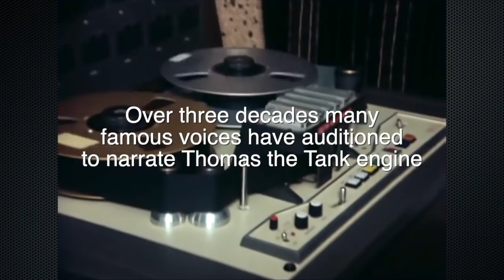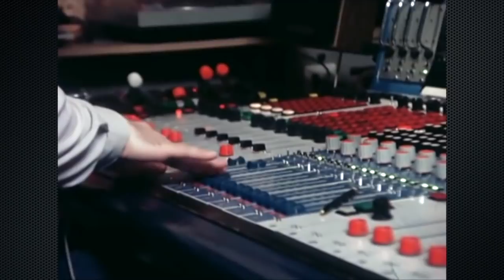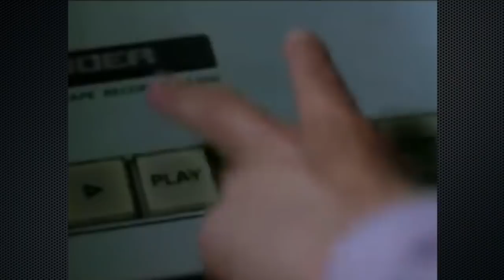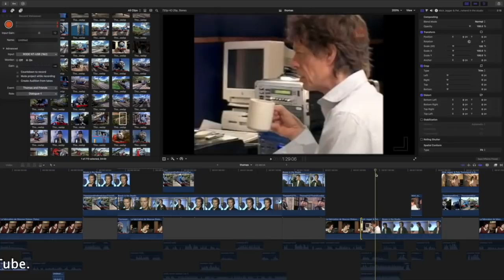Thomas The Tank Engine & Friends - The lost Narrator Auditions Rude Guy Adult Only Funny Video 2021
We all remember the sound of Ringo Stars unique voice as he narrated the world of Thomas the Tank Engine but what if the role had gone to someone else equally as famous?
Well here in these never before heard recordings we can witness how different the world of Thomas many have looked.

or click on the links in my YouTube banner
Every little helps turn this dream into a full time career so Thank You!

Hope you liked this dub, parody, voice over of Postman Pat and be sure to check out a bad lip reading, Jaboody Dubs, adult swim and Robot Chicken for other great content thanks for your support
(Adult Only funny rude 2021 video)

Thomas and Friends - The lost Narrator Auditions (Rude Guy - Adult Only Funny Rude Video 2021)

Fan of Robot Chicken, Buggernation Street, Boro Pat, Nostalgia Ruined, Jaboody Dubs and many more.
(Comedy Movies)